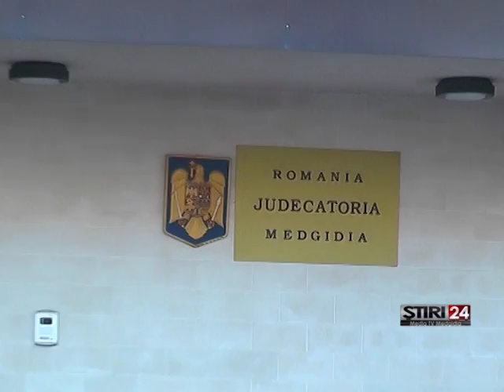MITREA RĂMÂNE DUPĂ GRATII